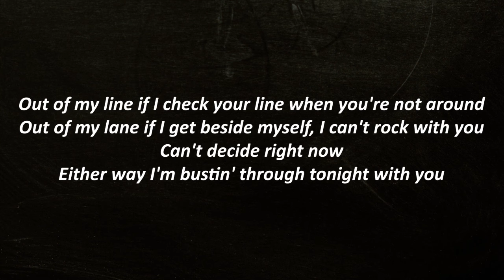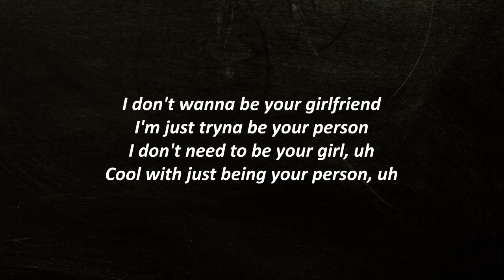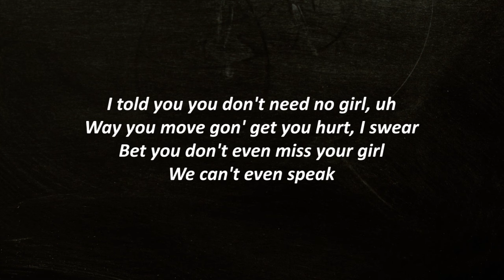SZA - Notice Me (Lyrics)